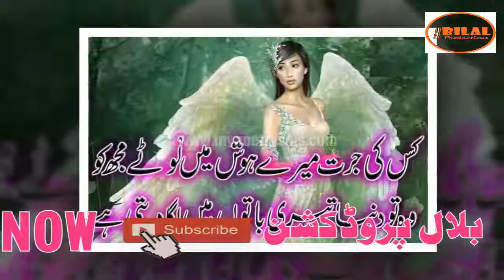Tedi Monjh De Singer Abdul Rehman Latest Punjabi And Saraiki Song 2017